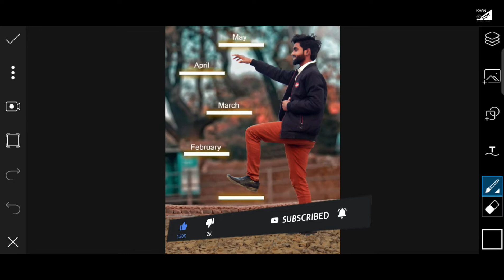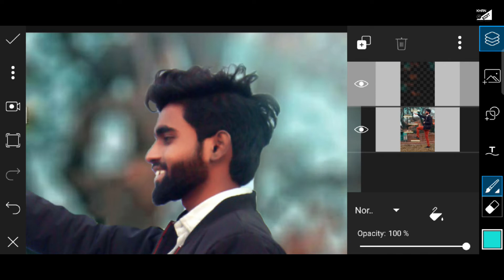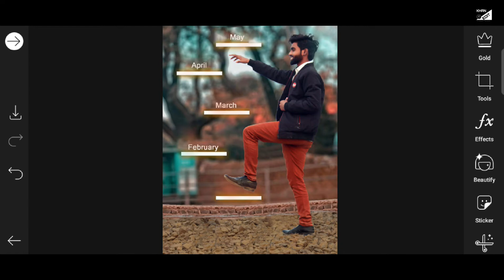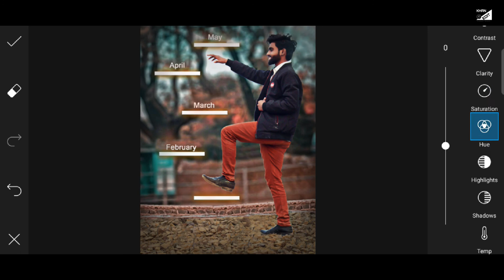New Picsart Photo editing like | pappya gaikwad photo editing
New Picsart Photo editing like pappya gaikwad vijay mahar photo editing

Hello dosto kaise hai aap log . aap dekh rahe hai apna editing channel khanedit aaj ki video new concept me hone wali hai to is video ko pura dekhe aor apne dosto ke saath share kare baki jankari apko is video me mil jayegi.

   DM instagram